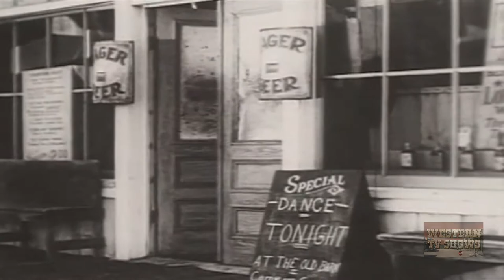Guns in the Dark (1937) | Full Movie | Johnny Mack Brown | Claire Rochelle | Syd Saylor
When Johnny and Mendez argue, the lights go out, and in the ensuing gunfight Johnny thinks he killed his friend Dick. Now refusing to wear a gun he crosses the border. But it is not long before he runs into Mendez and more trouble.

Director: Sam Newfield
Writers: E.B. Mann, Charles F. Royal
Starring: Johnny Mack Brown, Claire Rochelle, Syd Saylor ,